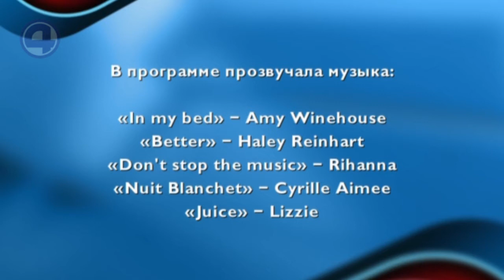Музыка: зажигательная группа «Q-BAND» 29.10.20